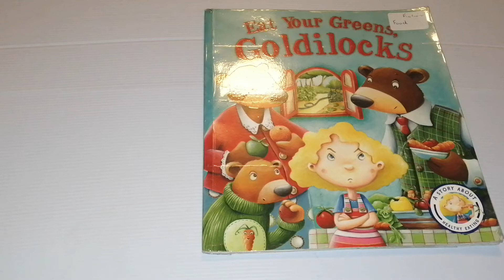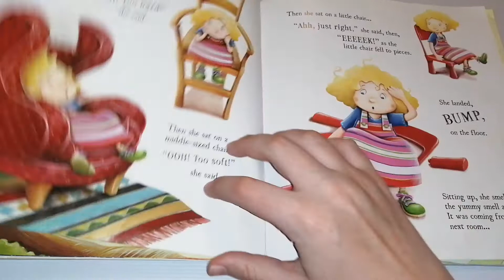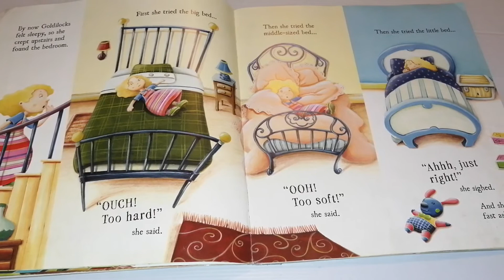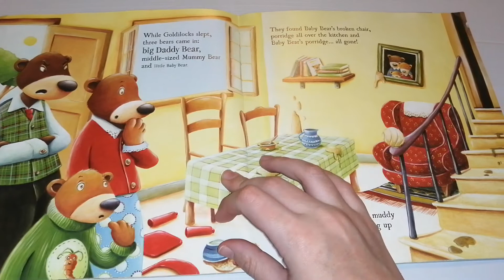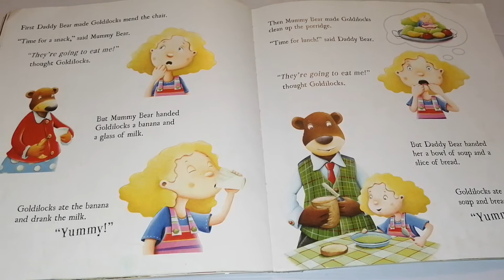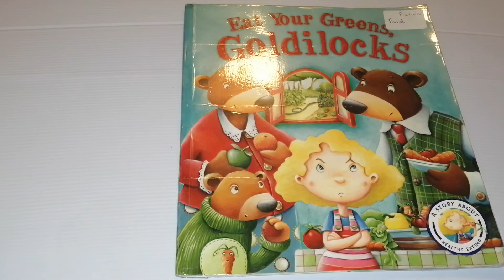Eat your Greens Goldilocks 🥦🐻👱‍♀️